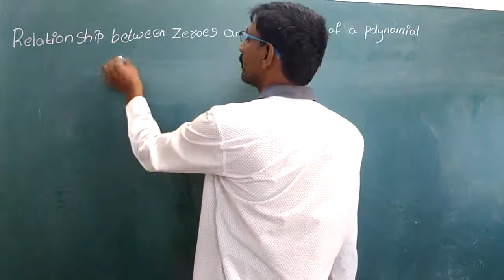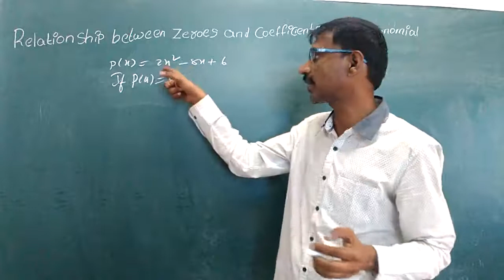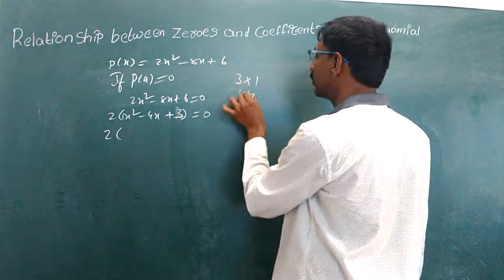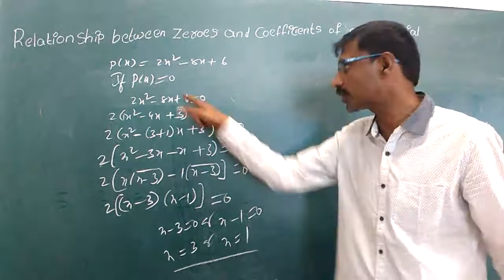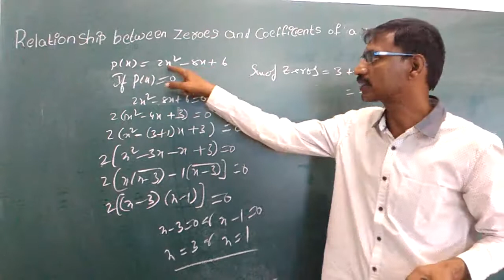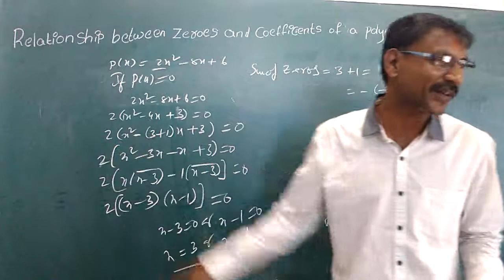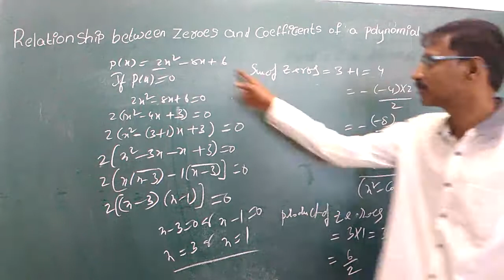Class 10 Polynomials important problems